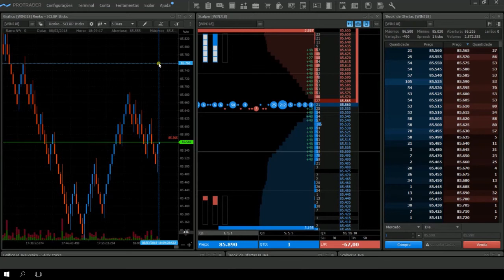Dica Protrader - Teclas de atalho Matrix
É possível configurar teclas de atalho no Matrix, por ele, é possível negociar, realizando compras e vendas, e para agilizar no processo de cancelamento, é possível cancelar facilmente com teclas personalizadas. É possível também centralizar o Matrix automaticamente pelo bid ou ask.